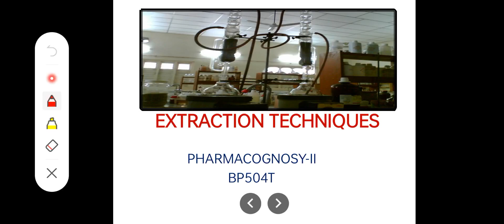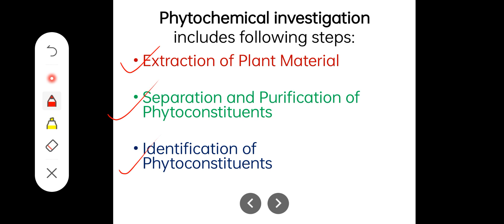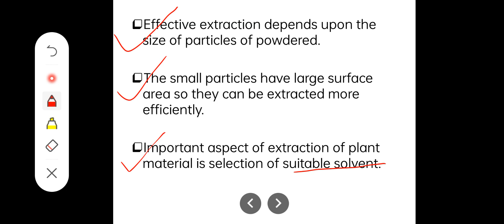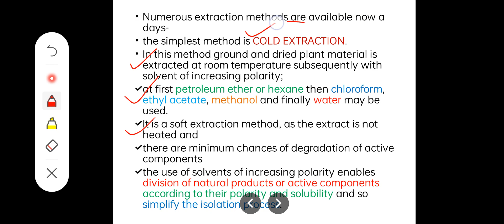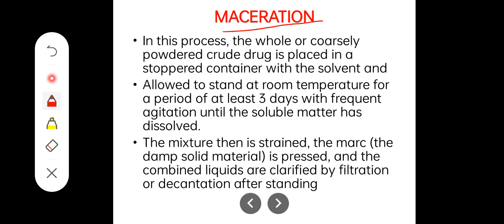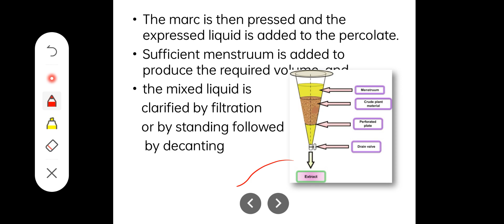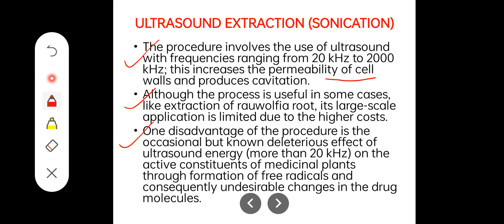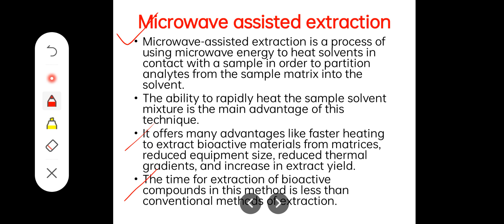EXTRACTION METHODS. MODERN/NOVEL TECHNIQUES.U-5 Pharmacognosy 5th Sem. Phytochemicals Investigation.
EXTRACTION METHODS. MODERN/NOVEL TECHNIQUES. Pharmacognosy 5th Sem. Phytochemicals Investigation.

PHARMACOGNOSY 5th Semester COMPLETE SYLLABUS VIDEOS. Previous Lectures:- please open links given below-

L-1 Basic Metabolic Pathways. Primary & Secondary Metabolites

Q. Discuss the formation of Secondary Plant Metabolites by plants U-1. L-3

Discuss formation of Amino Acid by Shikimic Acid Pathway. U-1. L-4

Acetate Mevalonate Pathway & Amino Acid Pathway. U-1. L-5

Utilization of Radioactive Labelled Isotopes in Investigation of Biogenetic Studies. U-1. L-6

Alkaloids: Vinca & Rauwolfia. Pharmacognosy. U-2. L7

Alkaloids: Belladona & Opium. Pharmacognosy. 5th Sem. Unit-2. L-8.

Phenylpropanoids & Flavonoids. U-2. L-9

Steroids, Cardiac Glycosides & Triterpenoids - LIQUORICE. U-2.L-10

Dioscorea & Digitalis. Steroid, Cardiac Glycosides and Triterpenoid. U-2. L-11

Volatile Oil Containing Drugs

TANNINS containing drugs. Catechu (कत्था), Pterocarpus. Types of Tannins

IRIDOIDS, OTHER TERPENOIDS & NAPHTHAQUINONE. U-2.L-16

UNIT-III.Isolation,Identification and Analysis of Phytoconstituent
a)Terpenoids
b)Glycosides.U-3.L17

Isolation, Identification and Analysis of RESERPINE and CAFFEINE.L-19. U-3.

EXTRACTION METHODS. MODERN/NOVEL TECHNIQUES. Phytochemicals Investigation.

SOXHLET EXTRACTION METHOD. Extraction of Plant Material. U-5. L-24.

Separation & Purification of Phytoconstituents Paper and Thin Layer Chromatography. U-5. L-26.

Separation & Purification. High Performance Thin Layer Chromatography (HPTLC). U-5. L-27

Separation &Purification of Phytoconstituents.HPLC, Column Chromatography,Electrophoresis. U-5. Last Topic. Syllabus Completed.